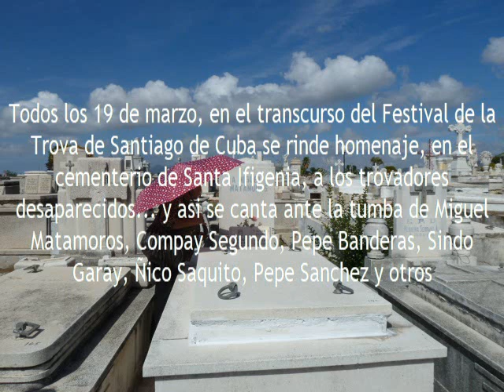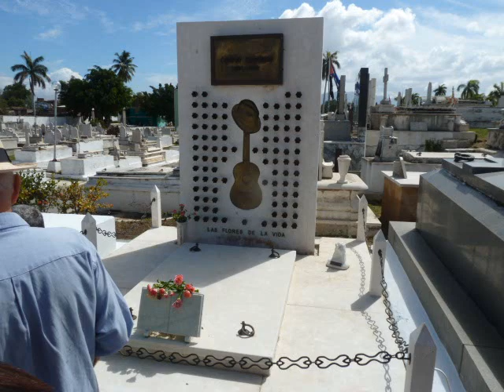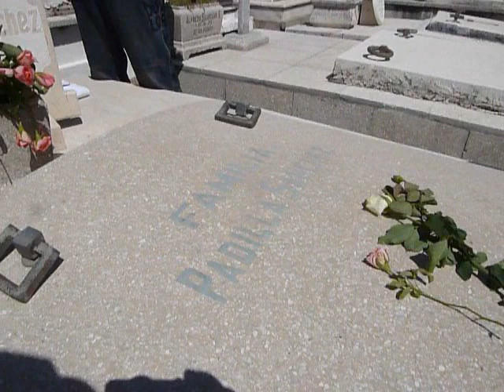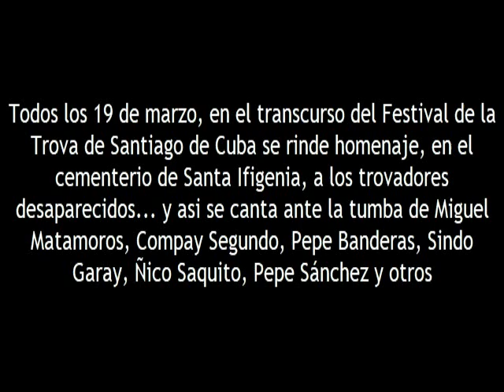SANTIAGO DE CUBA - FESTIVAL DE LA TROVA - Homenaje a trovadores en Santa Ifigenia el 19 marzo 2017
Todos los años el 19 de marzo, durante el Festival de la Trova, se homenajea en el Cementerio de Santa Ifigenia de Santiago de Cuba a los trovadores desaparecidos fisicamente cantando ante las tumbas de Pepe Sánchez,  Sindo Garay, Pepe Banderas, Miguel Matamoros, Compay Segundo, Ñico Saquito y otros